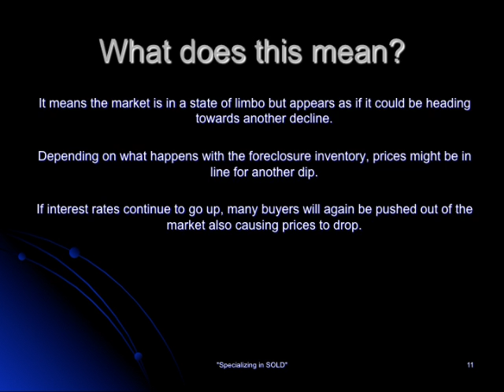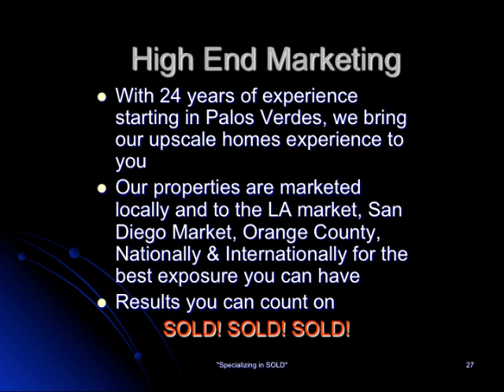Power Point Presentation Ron Murray and Alan Crooks